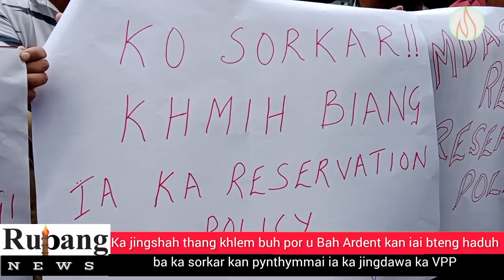Ka jingshah thngan khlem buh por u Bah Ardent kan iai bteng ba ka sorkar kan pynthymmai ia ka RP